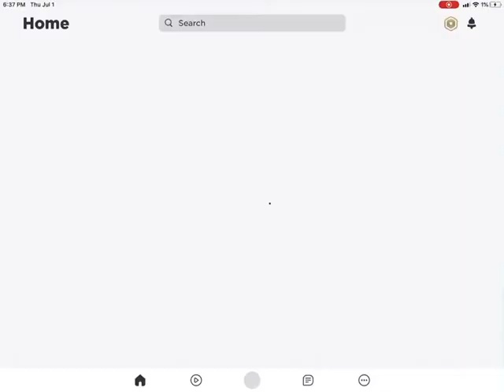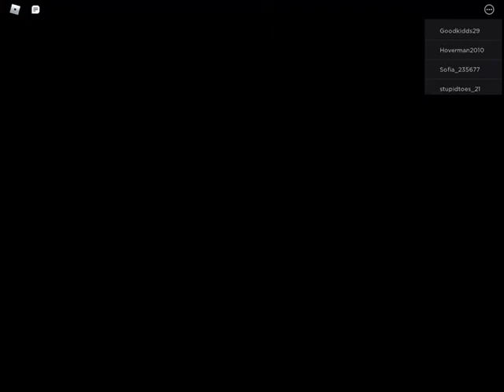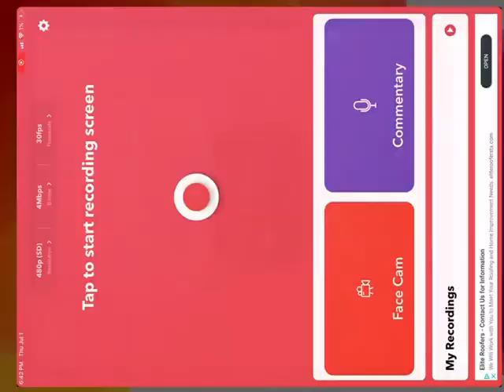Zion vs robot movie part 2 piggy